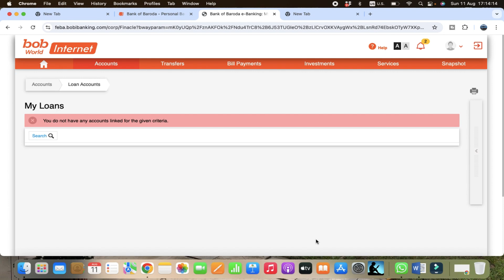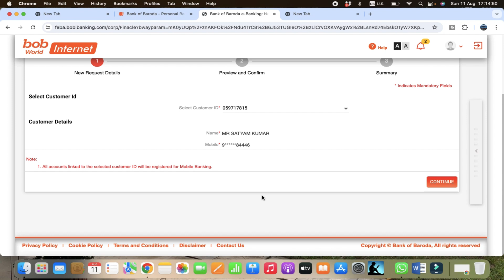BOB Bank of Baroda main Mobile banking De-Registration /Reset pin and registration kaise kare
Iphone 15
Go pro